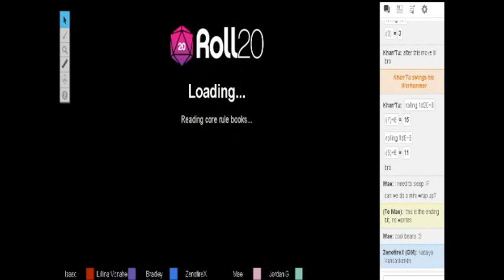PlayUnity Pathfinder 02 5/5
As our heros follow the quest given to them by a mysterious note, they find themselves in the Petal district and quickly find this is the high life part of town. Khan'Tu finally finishes his quest, and meet his quest giver for the first time in person. However, this isn't the only oddity, as our heros find themselves puzzling open a box, but were not ready for the contents that lay within...

Hey guys its Zeno, sorry about the late upload, I had rendering issues -.- but its up now and I'll have another video tomorrow. I had no reports on if people liked this 15min style of upload, or the whole file, so I'll keep it like this :3. May go down to 10 min, I dunno...

This is honestly more of a 'Listen' series, but visual of the game board (As well a small facts about NPC and ingame chat) is provided. Honestly, feel free to listen to this while doing something else, I'll have it in a playlist so it'll automatically go to the next video.

Music used in this production:
Town Music:
A Promised Thing - Bradley
Birth of the Legend - The Crow
Constantine Soundtrack - John's Solitude
Fable 2 Soundtrack- Bowerstone Market
Fable The lost chapters - Oakvale
Myst 3 Exile Soundtrack - Saavedro's Theme
Remembering Jenny - Christophe Beck
The Bathhouse - God Of War II Soundtrack
Battle Themes
Immortal - Thomas Bergersen
To Glory - Two Steps from Hell
Natsu's Theme (Extended) - Fairy Tail
Unfinished Battle - Yoko Shimomura
To the Last Battle - ACE+